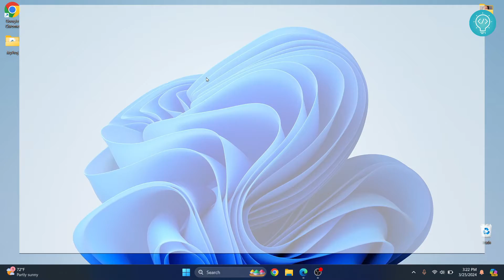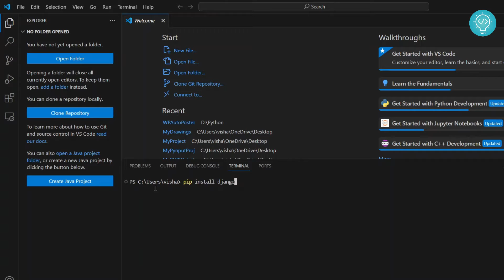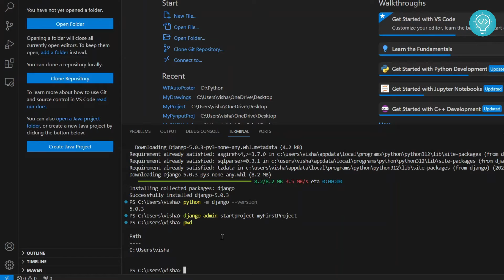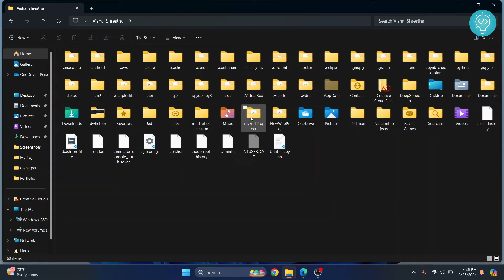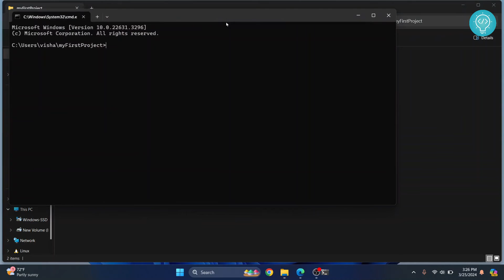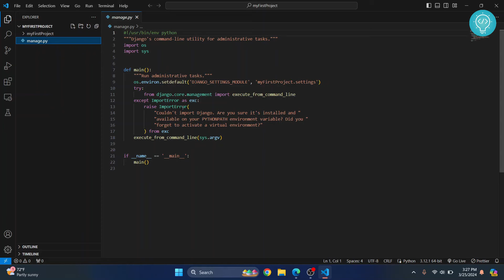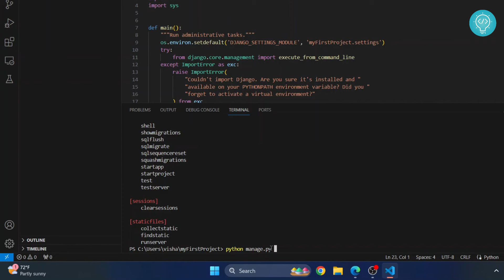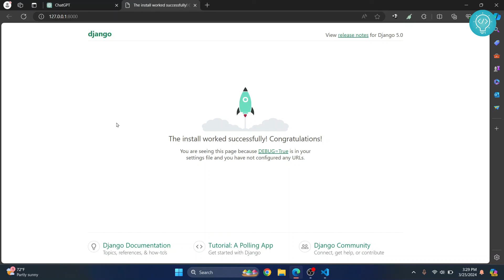How to Install & Run Django 5.0.3 in Visual Studio Code (2024)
In this video, I'll show you how you can Install Django 5.0.3 in visual studio code (vscode) and how you can run django in vscode.
Django is a very popular open-source python framework for web development.

By the end of this video, we will have install and setup Django in Visual studio. We will also see various methods of how we can open a django project in visual studio code(vscode)